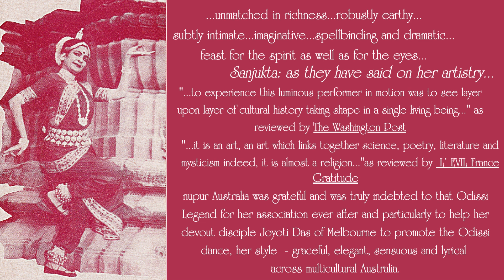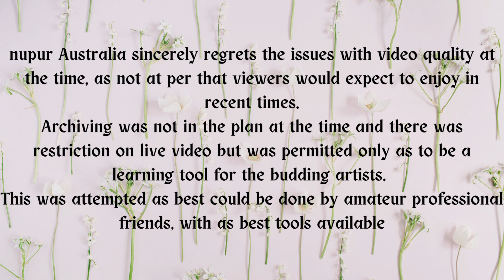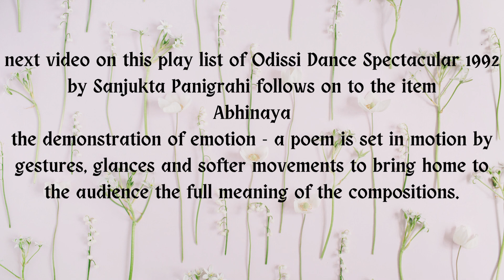Pallavi at nupur Australia's with HSV - Odissi Dance Spectacular by Sanjukta Panigrahi, Oct 10 1992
nupur Australia presented the concert - Odissi Dance Spectacular - by Guru Sanjukta Panigrahi along with her singer husband Pandit Raghunath Panigrahi and other musicians at Phoenix Theatre Deakin University, Burwood Campus on Oct 10 and Oct 11 1992.
Those concerts were part of the Australia wide national program of concerts, master classes, workshops and lecture demonstrations projected and implemented by nupur Australia of Melbourne.
This was in continuation to promote culture beyond national boundaries thus trying to move ahead with the aim of nupur Australia..